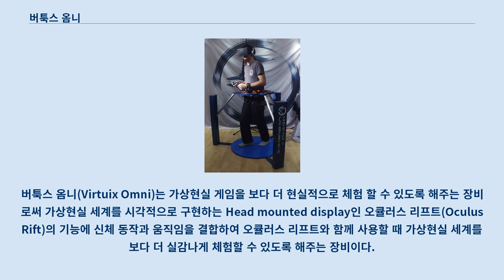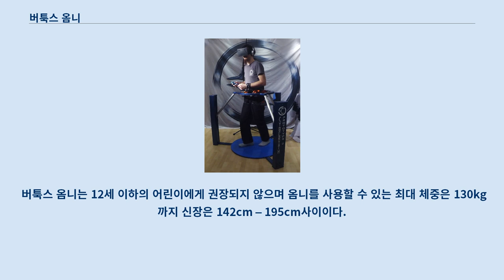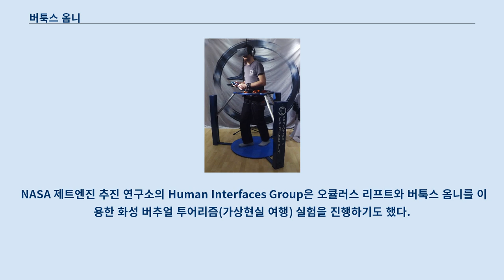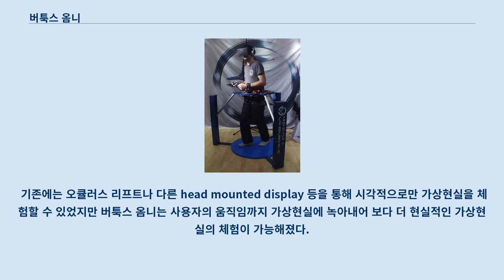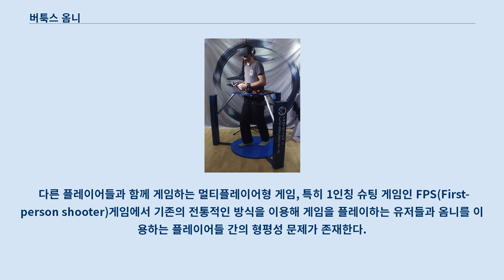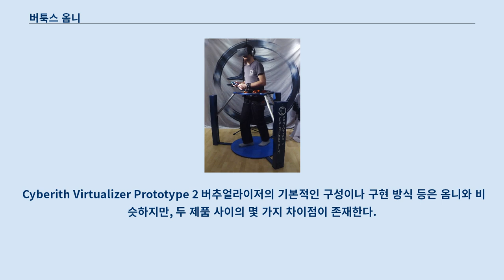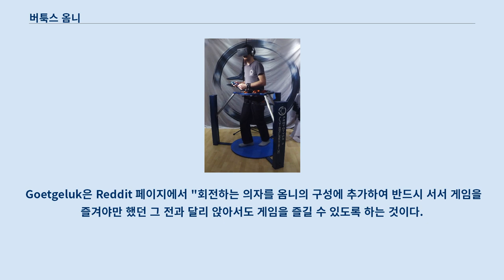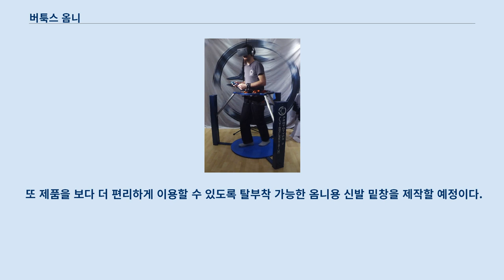버툭스 옴니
버툭스 옴니(Virtuix Omni)는 가상현실 게임을 보다 더 현실적으로 체험 할 수 있도록 해주는 장비로써 가상현실 세계를 시각적으로 구현하는 Head mounted display인 오큘러스 리프트(Oculus Rift)의 기능에 신체 동작과 움직임을 결합하여 오큘러스 리프트와 함께 사용할 때 가상현실 세계를 보다 더 실감나게 체험할 수 있도록 해주는 장비이다.
 360도 전 방향으로 제자리에서 걷거나 달리는 등 다양한 움직임이 구현 가능하며 허리에 달린 스트랩(지지대)과 전용 신발을 통해 안전성과 기능성을 높였다.
 가상현실이란 한 환경이나 상황을 컴퓨터로 만들어서, 그것을 사용하는 사람이 마치 실제 주변 상황·환경과 상호작용을 하고 있는 것처럼 만들어 주는 인간-컴퓨터 사이의 인터페이스를 말한다.
 가상현실이 주목 받기 시작하자 오큘러스 리프트와 같은 가상현실체험 기기에 대한 관심도 높아졌다.
 버툭스 옴니는 가상현실을 시각적으로만 즐기는 것에서 그치지 않고 전신을 사용해 가상현실에서 직접 걷고 뛰는등 실제로 움직임을 구현하며 가상현실을 보다 더 현실적으로 느끼게 해주는 혁신적인 기기로 IT분야에서 최근 많은 주목을 받고 있다.
 버툭스(Virtuix)의 설립자 잔 지오트겔룩(Jan Goetgeluk)과 버툭스 옴니 개발 팀은 2013년 6월 4일 크라우드 펀딩(crowd funding) 플랫폼으로 유명한 킥스타터(kickstarter)를 통해 본격적인 모금을 시작했다.
 초기 목표금액이었던 15만 달러(약 1억 6천만원)을 훨씬 뛰어넘는 금액인 110만 달러(약 11억 4천만원)와 투자자 3000명 이상을 모으는데 성공했으며, 크라우드 펀딩 자금 이외에도 주요 투자자로부터 총 300만 달러(31억원)의 자금 조달이 이뤄지기도 했다.
 개발자 버전은 300달러로 책정 되었으며 예약 주문 가격은 499달러(52만원)로 2014년 4월 8일부터 홈페이지를 통해 예약주문을 받고 있다.
 일반 소비자 버전은 2014년 9월 경 출시되어 발송될 예정이다.
 버툭스 옴니는 12세 이하의 어린이에게 권장되지 않으며 옴니를 사용할 수 있는 최대 체중은 130kg까지 신장은 142cm – 195cm사이이다.
 현재 사이트에서 버툭스 옴니 공식 홈페이지에서 확인할 수 있는 옴니 트레드밀의 구성은 다음과 같다.
 이 외에 오큘러스 리프트, 게임 컨트롤러, PC는 구성에 포함되지 않는다.
 버툭스 옴니의 적용범위는 다양하지만 주로 쓰이는 분야는 게임으로, 키보드 인풋을 사용하는 아무 PC게임과 함께 사용이 가능하다.
(오큘러스 리프트나 다른 Head mounted display는 필수적이다.
) 플레이어가 실제로 1인칭으로 움직여야하는 게임들, 특히 액션 게임이나 FPS와 같은 1인칭 슈팅 게임은 모두 옴니를 이용하여 즐길 수 있다.
 최근에는 제품의 구성에 블루투스를 포함 시켜 모바일 기기이나 PC와도 직접 무선으로 호환이 가능하게 만들어 더 다양한 가상현실을 체험할 수 있게 되었다.
 트레드밀의 구조를 가진 버툭스 옴니의 특성 상 건강과 운동의 목적도 빼 놓을 수 없다.
 실제로 옴니 위에서 걷기, 뛰기, 쭈그려 앉기 등 다양한 모션이 가능하기 때문에 자신이 좋아하는 게임을 즐기면서 운동도 할 수 있다는 큰 장점이 있지만, 게임을 통한 간접적인 운동 외에도 자신이 원하는 가상현실을 배경으로 움직임을 구현할 수 있어 운동 그 자체의 목적 만으로도 이용 가능하다.
 버툭스 옴니 공식 홈페이지는 옴니의 소프트웨어에 이동 거리와 소모한 칼로리를 계산하는 기능이 있으며 옴니를 이용한 한 실험에서 옴니를 이용해 한 시간 동안 강도 높은 움직임의 게임을 플레이했을 경우 3-3.5마일 정도를 뛴 것과 같은 효과인 약 350-400칼로리를 소모할 수 있다고 밝혔다.
 NASA 제트엔진 추진 연구소의 Human Interfaces Group은 오큘러스 리프트와 버툭스 옴니를 이용한 화성 ...